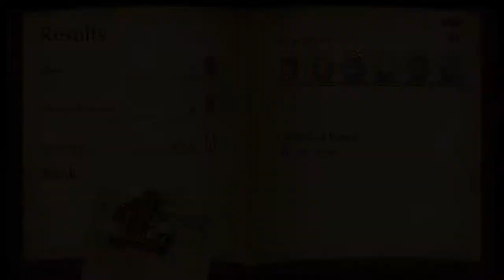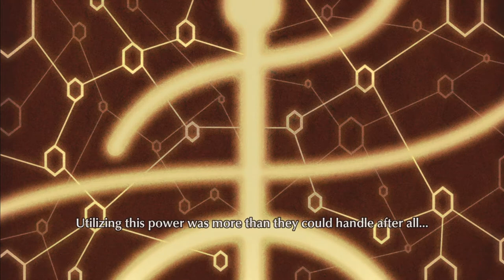"Child Soliders??? This Game Is Adorable!!!" - Fuga: Melodies of Steel Part 1!